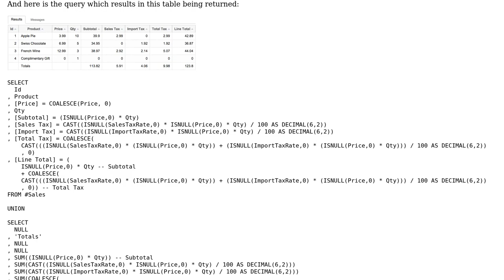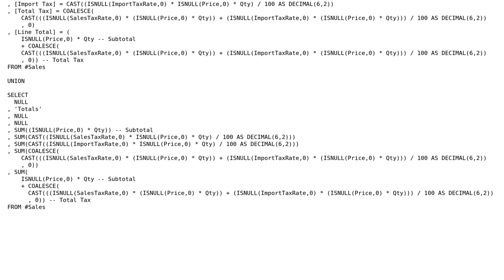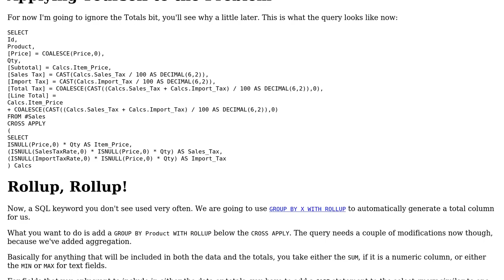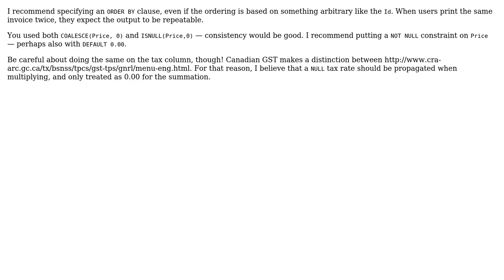Sales, Taxes and Totals (2 Solutions!!)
Sales, Taxes and Totals

With thanks & praise to God, and with thanks to the many people who have made this project possible! | Content (except music & images) licensed under CC BY-SA | Music | Images & others | With thanks to user Phrancis user PenutReaper user 200_success and the Stack Exchange Network Trademarks are property of their respective owners. You are responsible for your own actions.